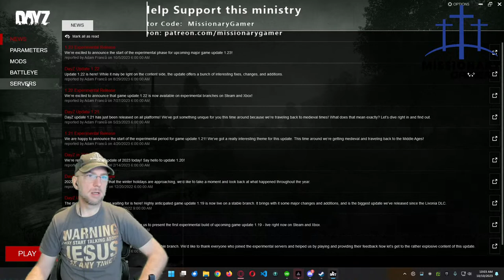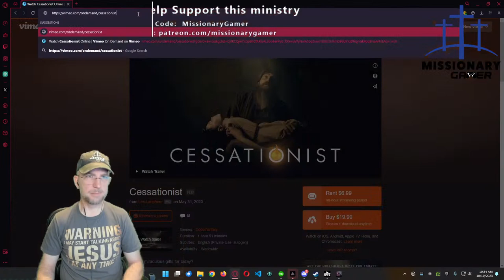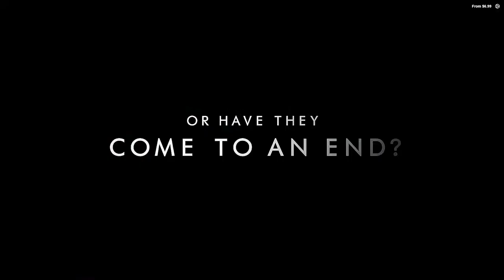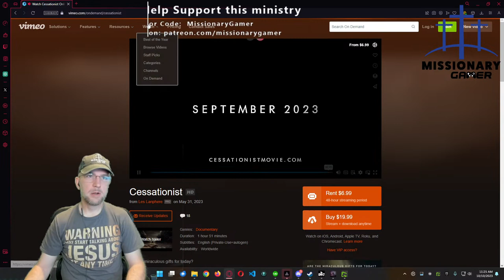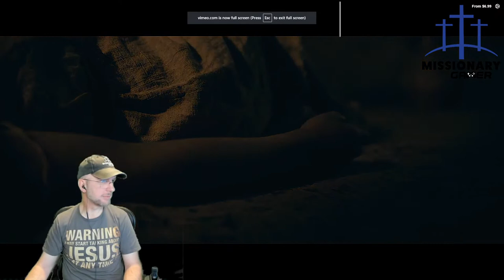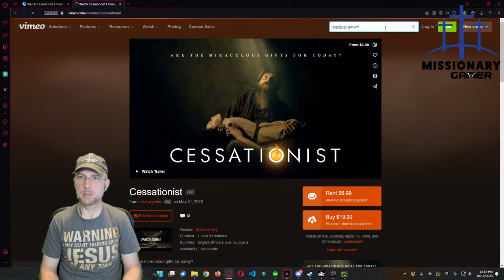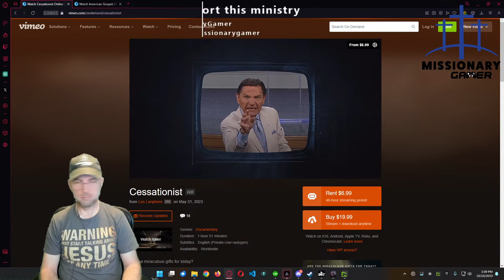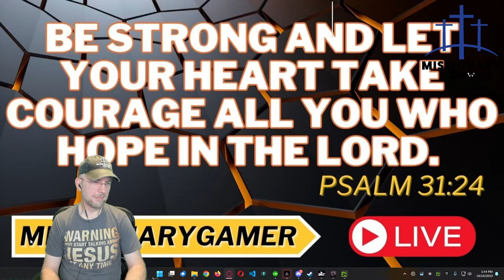Be strong and let your heart take courage All you who hope in the LORD. - Psalm 31:24 NASB